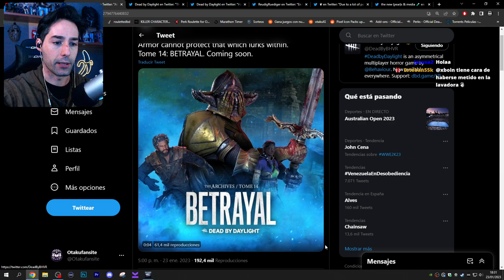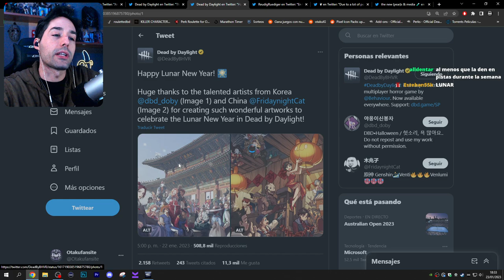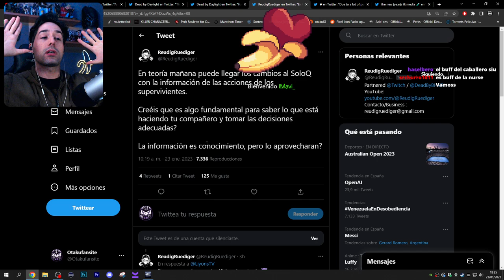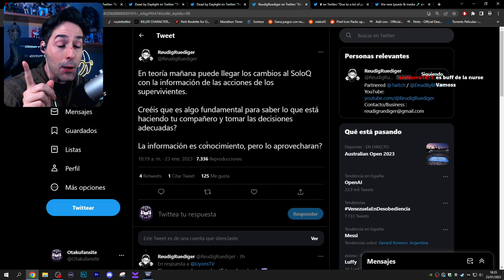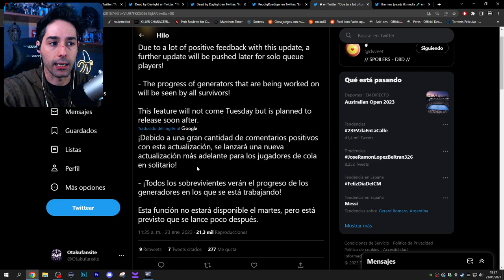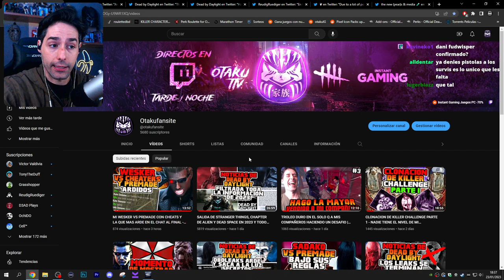PRESENTACION DEL NUEVO TOMO, MAS MEJORAS EN SOLO Q Y MAPAS PERDIDOS DE LICENCIA - Dead By Daylight